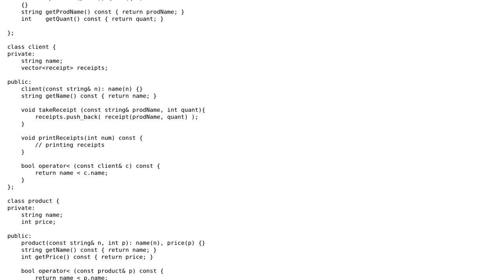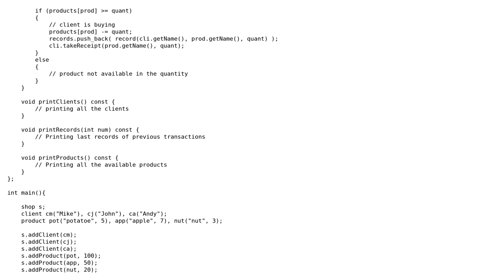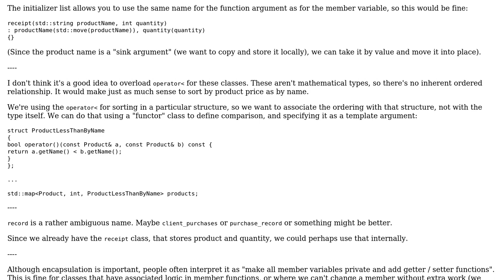Code Review: simple and extendable shop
With thanks & praise to God, and with thanks to the many people who have made this project possible! | Content (except music & images) licensed under CC BY-SA | Music | Images & others | With thanks to user user673679 user lumi user IEatBagels and the Stack Exchange Network Trademarks are property of their respective owners. You are responsible for your own actions.